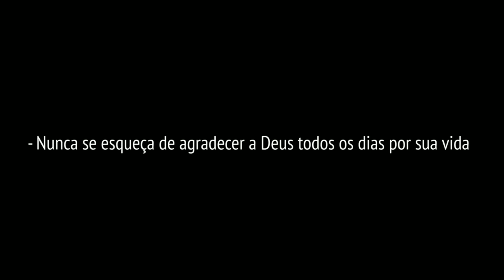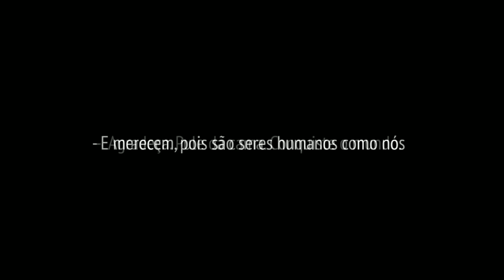DISTRIBUIMOS LANCHES PARA MORADORES DE RUA E EU NÃO IMAGINAVA O QUE ACONTECERIA NO FINAL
se inscreve tbm no canal do @DINHODAHORNET